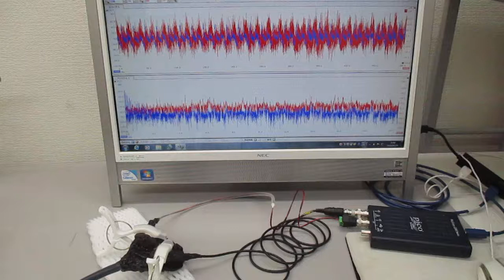オーダーメード対応超音波発振制御プローブの製造技術（特性テスト）